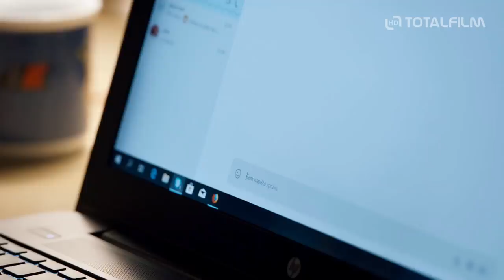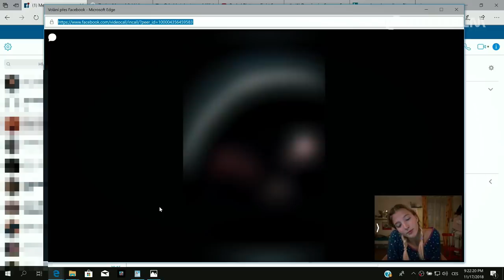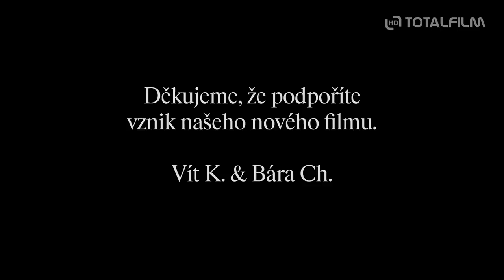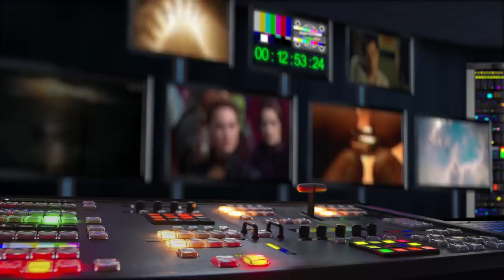V síti (2019) dokument V. Klusáka a B. Chalupové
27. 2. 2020 Aerofilms | odebírat kanál náš web
Pouze pět hodin trvalo, než 83 mužů ve věku 26-63 let zareagovalo na fiktivní profil 12leté dívky, který vytvořilo režisérské duo Klusák & Chalupová. Tato alarmující skutečnost vedla tvůrce k natočení celovečerního nezávislého dokumentárního filmu V síti. Diváci pomohli k dokončení filmu financováním na platformě HitHit.

3 herečky, 3 pokojíčky, 10 dní a 2458 sexuálních predátorů. Radikální experiment otevírá tabuizované téma zneužívání dětí na internetu. Tři dospělé herečky s dětskými rysy se vydávají na sociální sítě, aby v přímém přenosu prožily zkušenost dvanáctiletých dívek online. Ve věrných kopiích dětských pokojů chatují a skypují s muži, kteří je na netu aktivně vyhledali a oslovili. Drtivá většina těchto mužů požaduje sex přes webkameru, posílá fotky svých penisů a odkazy na porno. Děti jsou dokonce vystaveny vydírání. Dokumentární film Barbory Chalupové a Víta Klusáka vypráví strhující drama tří hrdinek alias „dvanáctiletých dívek“, pro které se účast na experimentu, od castingu až po osobní schůzky s predátory pod dozorem ochranky, stává zásadní životní zkušeností. Predátorské taktiky se postupně obracejí proti svým strůjcům: Z lovců se stávají lovení.